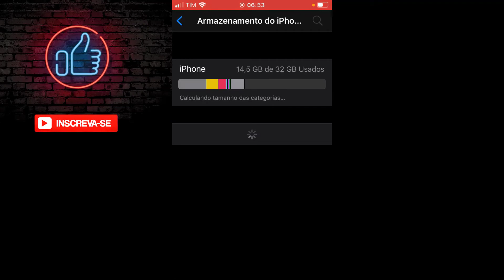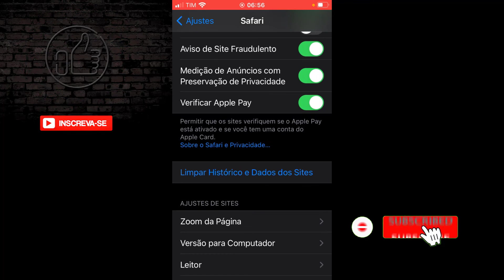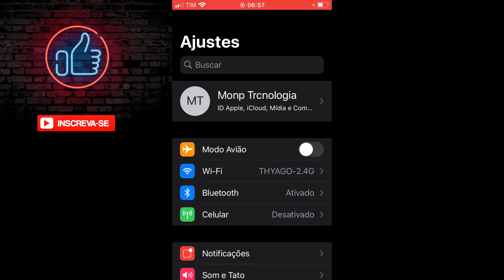Como apagar o armazenamento “Outros” do iPhone ou do iPad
✅ “Outros” do iPhone, Tutorial, apagar o armazenamento

00:00​​ : Quer bom ter VC aqui no canal!
00:02​​ : Inscreva-se no canal! | dominandoMeuIphone